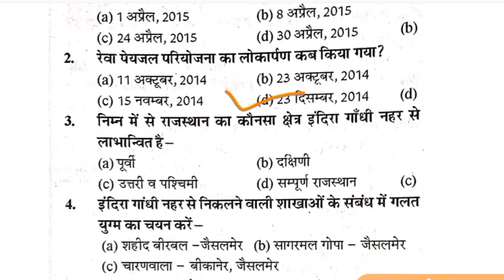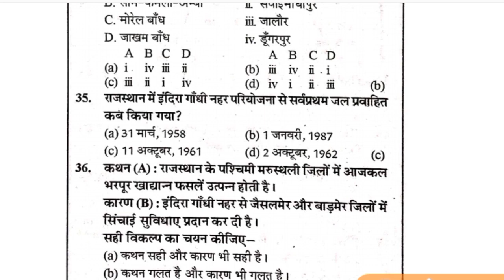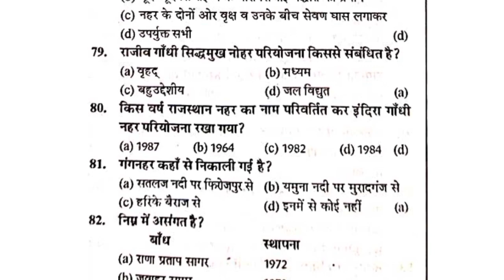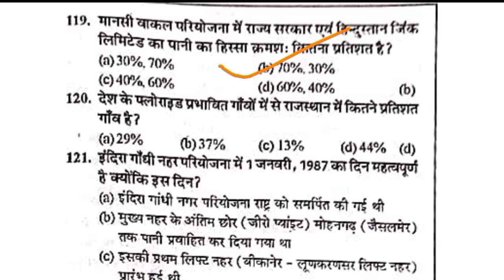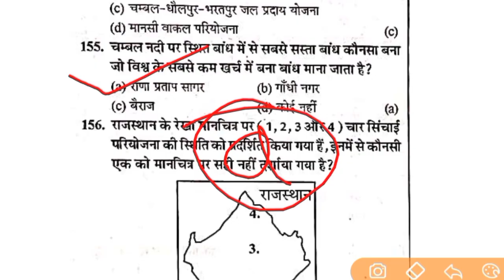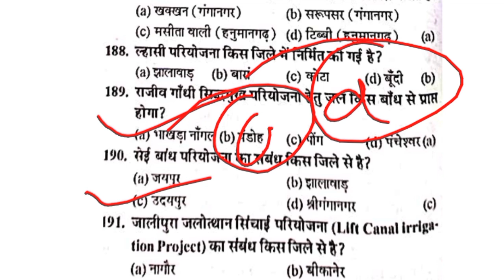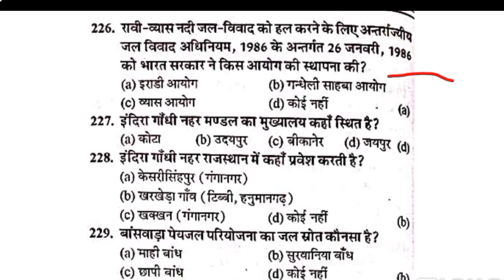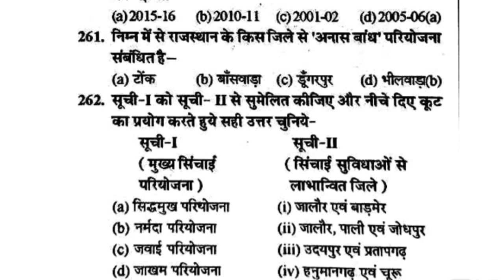राजस्थान की प्रमुख सिंचाई परियोजना ।। Major Irrigation Project of Rajasthan Important Questions